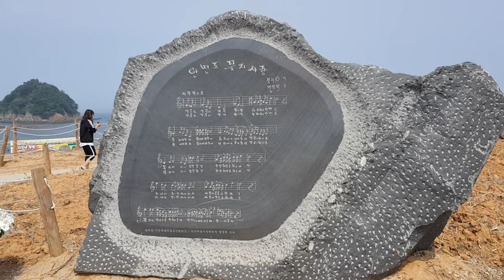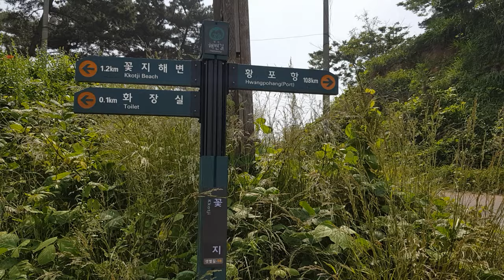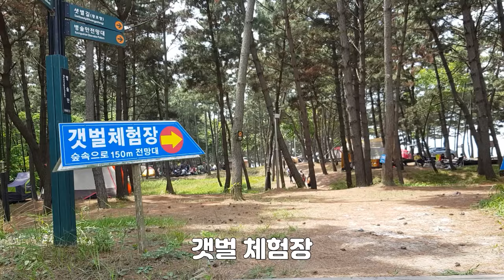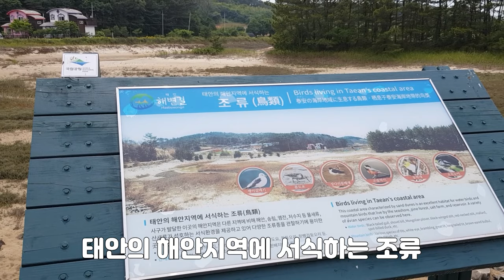태안해안길6구간트레킹, 트레킹과 캠핑의 천국,등산 국내여행 브이로그 여행지 소개 해수욕장 국내여행지 캠핑장 설명,서해랑길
오늘은 태안해변길6구간(샛별길)입니다.

코스:는 꽃지주차장~병술만~
샛별해변~샛별해수욕장